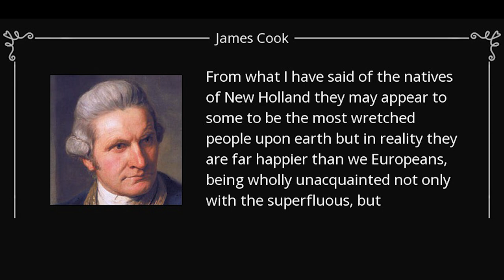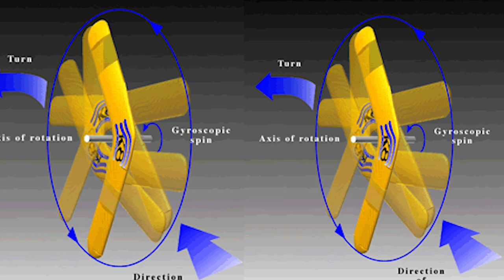Aboriginal Peoples Australia 🇦🇺 🪃